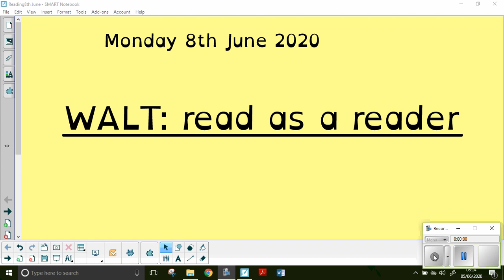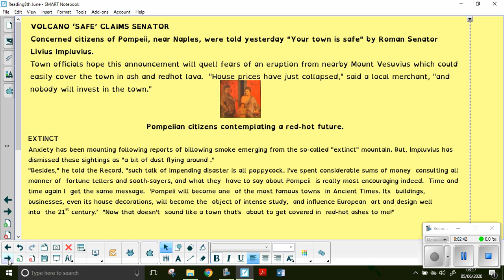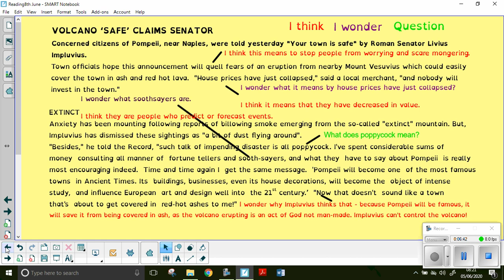Y4 Read as a reader - Pompeii news report